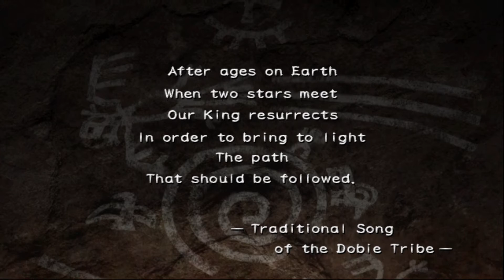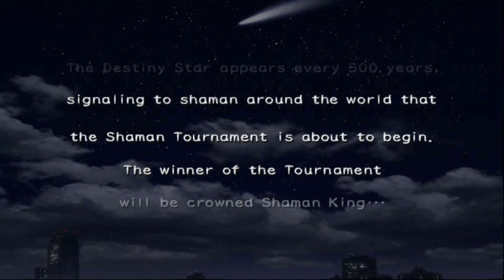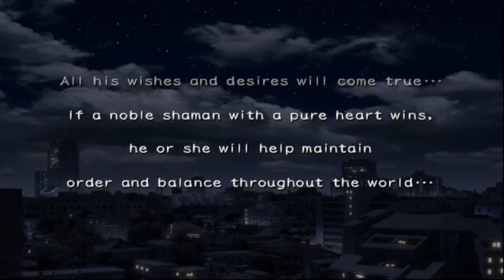Intro Shaman King Power of Spirit [HD]